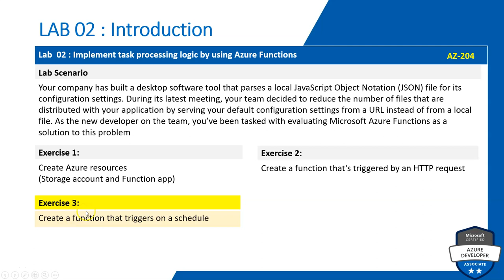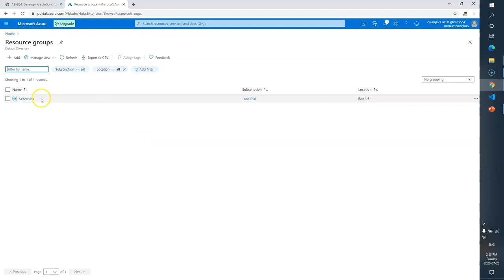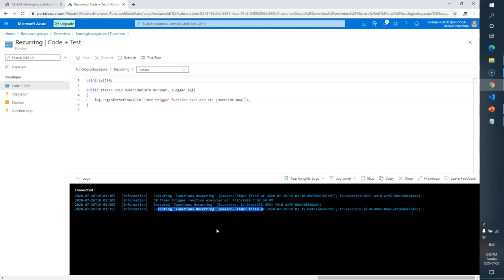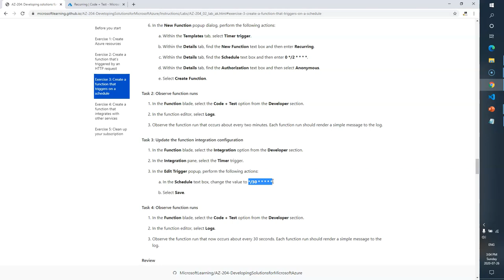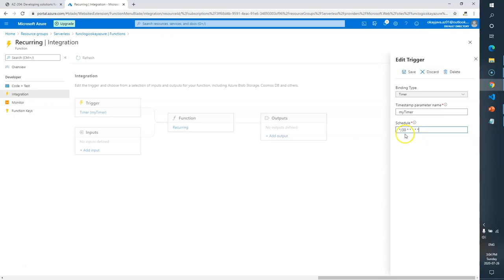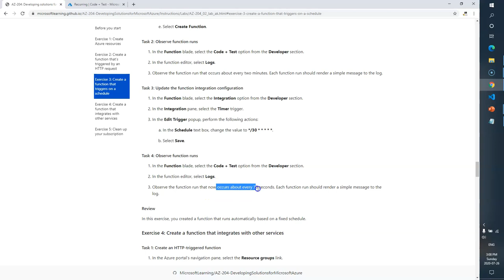AZURE | AZ 204 | Lab 02 | Exercise 03 | Microsoft Azure Tutorial | Azure exam practice | okay java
AZ 204 Lab 02: Implement Azure Functions
Introduction : Implement task processing logic by using Azure Functions
Exercise 01 : Create Azure resources
Exercise 02 Part 01: Create a function that’s triggered by an HTTP request
Exercise 02 Part 02: Create a function that’s triggered by an HTTP request
Exercise 03: Create a function that triggers on a schedule
Exercise 04: Create a function that integrates with other services
Exercise 05: Clean up your subscription
AZ-204: DEVELOPING SOLUTIONS FOR MICROSOFT AZURE